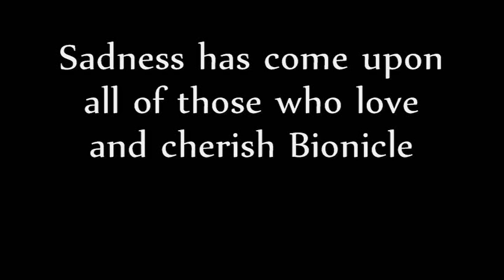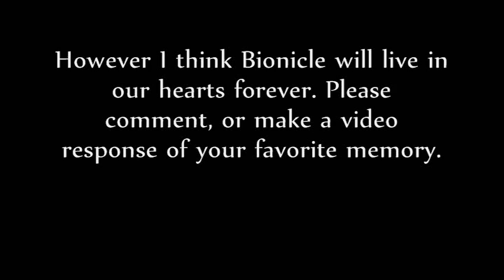THE END OF BIONICLE, The Sad And Painful Truth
Bionicle has come to and end. However I think that it shall still live on in our hearts. Please comment or make a video response of your favorite Bionicle memory. Thank you!
BIONICLE FOREVER!
The Bionicle story shall be continued on BionicleStory.com

I just received this email straight from The LEGO Group regarding the future of Bionicle. To some extent I'll say I was surprised, but with the rumors that had been going around recently I guess it was to be expected. I think we all need to appreciate the company's frankness and honesty in announcing this as early as they have. Please read the message below to find out what's in store for Bionicle.

Dear BIONICLE Fans,

In reviewing the business across all of its play patterns and properties, the LEGO Group faced a tough question: should we take on a new creative challenge in the world of buildable figures that we pioneered in 2001?

BIONICLE re-invented the way consumers think of and play with the LEGO system. Through many chapters of compelling story and innovative product development, BIONICLE became a very strong property and an important part of The LEGO Groups business. We think there is a significant opportunity to grow the buildable figure category, but it will take a more flexible platform that appeals to a wider range of ages through a variety of different entry points than BIONICLE has proven to deliver.

The easy decision would be to stick with a known entity in BIONICLE; but as history has proven, The LEGO Group achieves its greatest success by embracing the uncertainty that innovation brings. After all, BIONICLE almost never launched because it was such a big risk to the companys way of doing business.

Because you have been such an important part of building the BIONICLE franchise and have been among its most valued fans, we are writing to tell you that the six BIONICLE Stars launching in January will be the last BIONICLE sets for the foreseeable future. Beginning in summer 2010, The LEGO Group will debut a new, more flexible buildable figure property created by the same people who brought you BIONICLE. At the same time, we are also expanding the category to appeal to a younger audience through an established third-party property, starting in January.

Since its beginning, BIONICLE has reflected the union of great product and a compelling story. Although there presently are no plans for more sets, the BIONICLE story is not ending. BIONICLEstory.com will remain an active site, with new story content updated by long-time BIONICLE writer Greg Farshtey. In addition, LEGO Group hopes to work with you, the fans, to continue to grow and expand the BIONICLE story universe.

This was an extremely difficult decision for all involved. But as seen in the tales of the Toa, striving for success in any mission requires imagination, new ways of thinking, and the willingness to take risks. We hope you will share the same level of enthusiasm we have for our plans for the buildable figure category.

We invite you to remain a part of the BIONICLE universe—a universe you have helped to build, and that we are confident that you will continue to build—in the future. Thank you for your continued support and dedication to the BIONICLE and LEGO brands.

With our very best regards,
Jan Faltum, Global BIONICLE Director
Lincoln Armstrong, Senior Brand Manager, BIONICLE Team Member since 2002